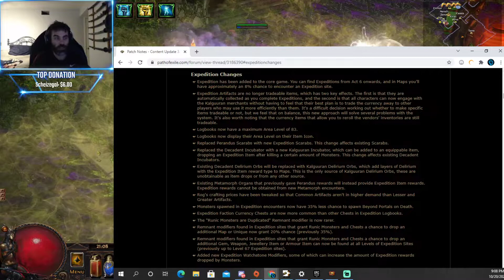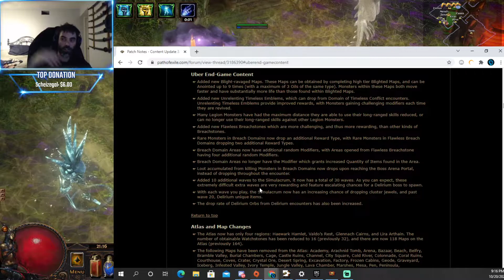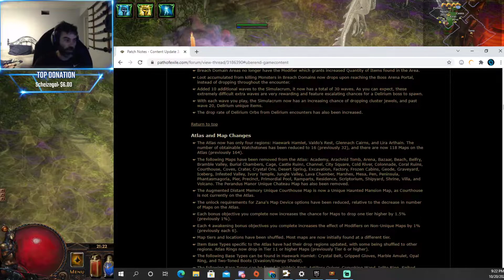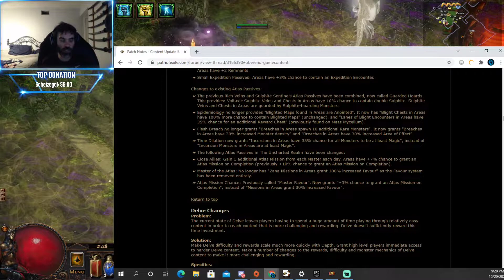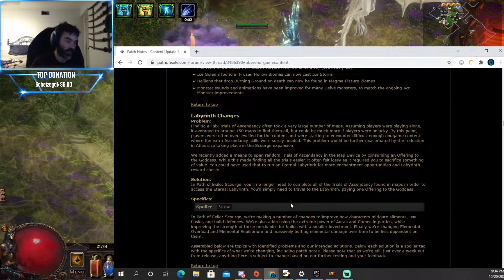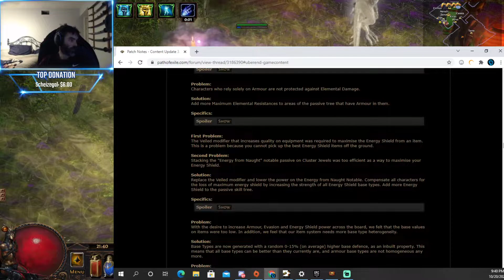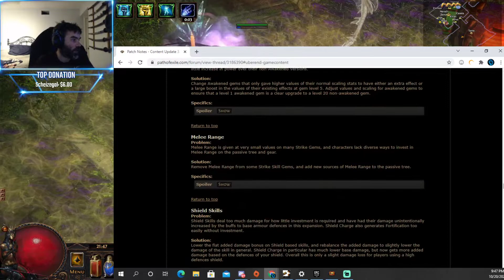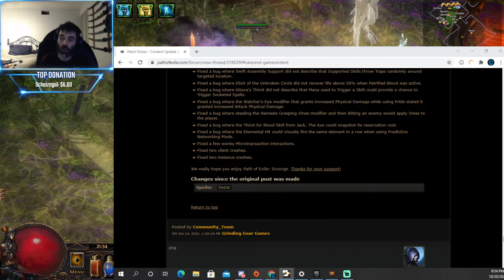Scourge 3.16 - everything you need to know - pre launch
This is a breakdown of everything you should know before the 3.16( scourge) league launches.
 Note : For the sake of time i dont cover build specifics - you should still check changes to specific gems and skills that are in the build you plan to use.

 I will be streaming again this league as i am very excited and happy about the direction these patch notes are headed + i think the league mechanic will be great.
 Twitch.Tv/BigPowner